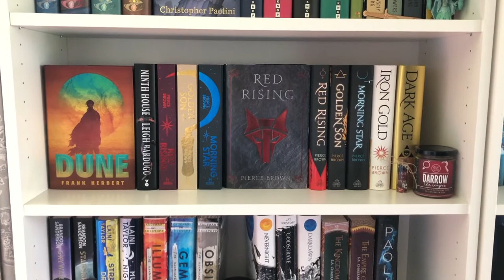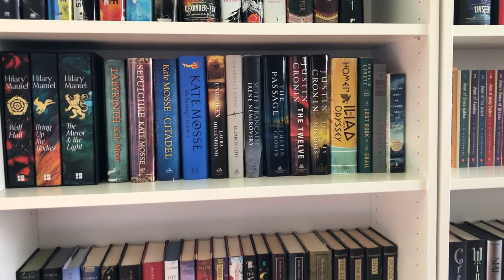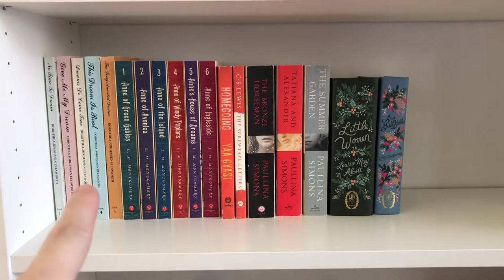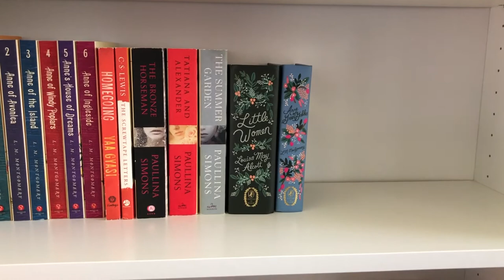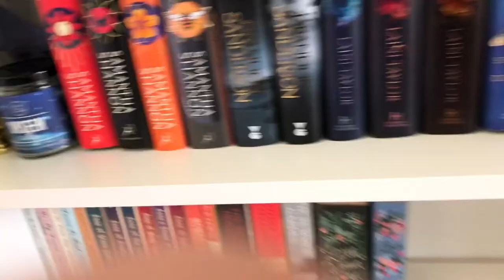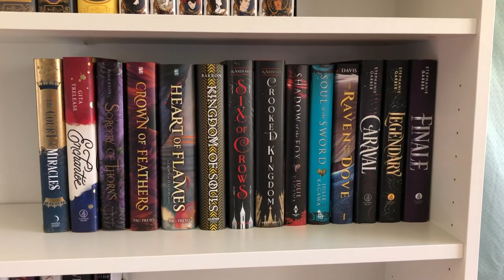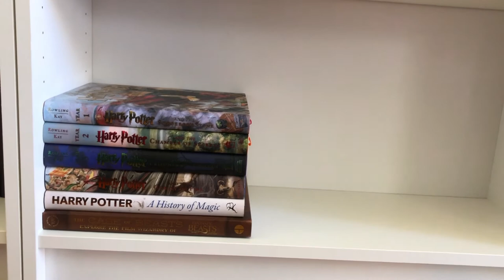I'M MOVING MY BOOKSHELVES....AGAIN | BOOKSHELF VLOG | THE COZY SHELF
Hey guys!
If you didn't know I'm always rearranging my house. Always. I just get bored. So this past weekend I rearranged my living room and that meant I got to move my bookshelves! Yay! I really didn't like where they were before but now I love them.  😍Anyway, I hope you all enjoy this little vlog.

| I T E M S  I N  T H I S  V I D E O |
Ikea Billy Bookshelves

| C R E D I T S |